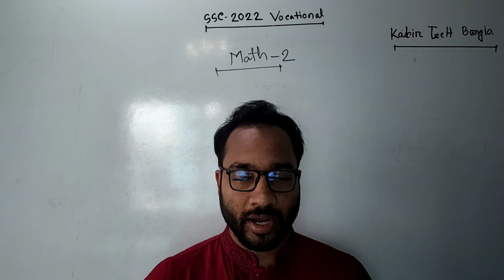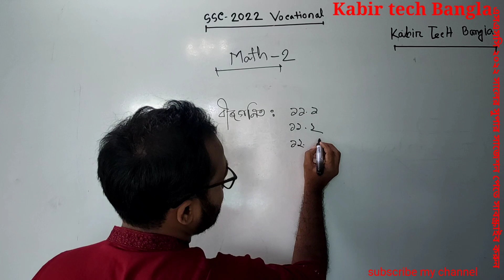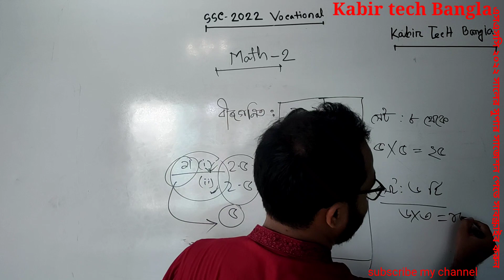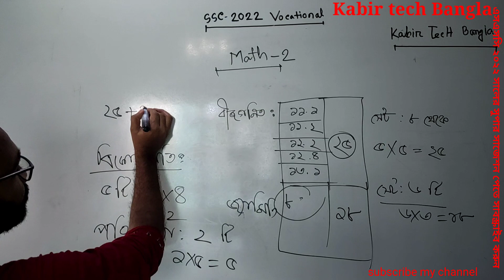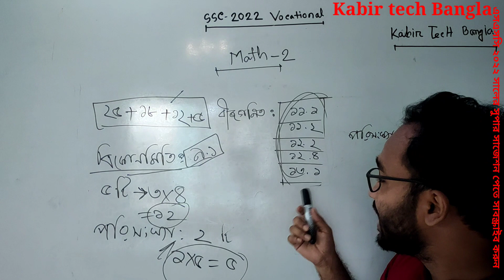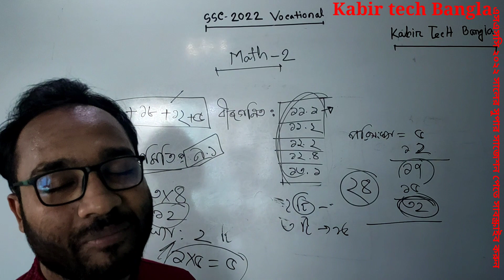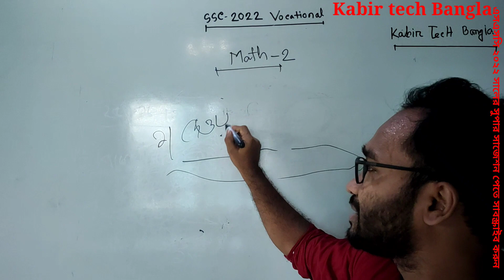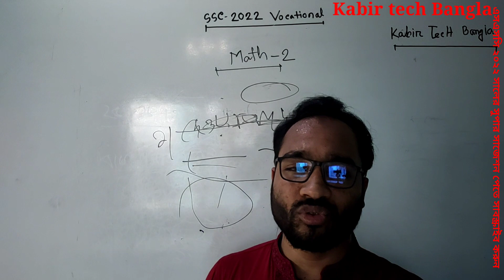এসএসসি ২০২২ ভোকেশনাল গণিত এ A(+) পাওয়ার সহজ উপায় || SSC 2022 Vocational Math 2 A(+) Method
ssc 2022 vocational math-2 get A(+), এসএসসি ২০২২ ভোকেশনাল গণিত-২ এ প্লাস পাওয়ার কৌশল,  ভোকেশানাল এসএসসি ২০২২ A(+) পাওয়ার কৌশল,

স্পেশাল সাজেশন পেতে যোগাযোগঃ 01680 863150